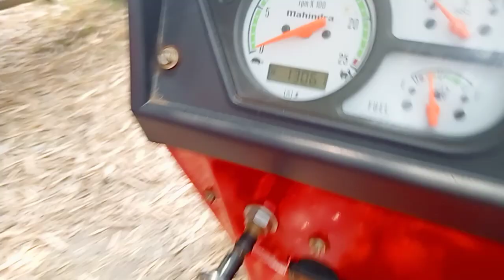मालिक ने दोनों महिंद्रा ट्रैक्टर की जानकारी पूरी दी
Mahindra tractor